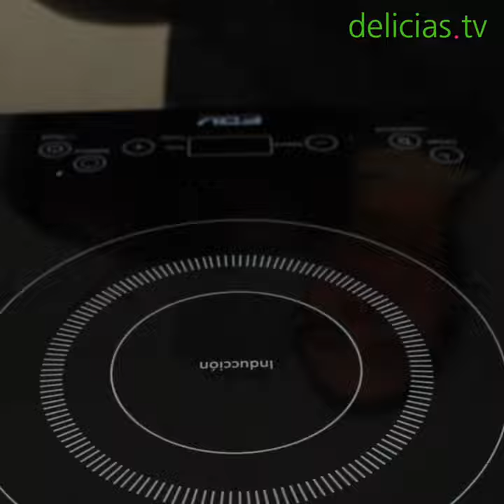Leche nevada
Receta completa Leche nevada

INGREDIENTES

• 500 ml de leche
• 2 huevos
• 100 gr de azúcar
• 70 gr de azúcar para merengue
• 10 gr de maicena
• 5 ml de vainilla
• Canela (opcional)

PREPARACIÓN

Mezclar 50 ml de leche, las 2 yemas y la maicena. Reservar.

En un bowl batir las claras a punto nieve, agregar el azúcar y seguir batiendo hasta obtener consistencia firme.

En una olla agregar 450ml de leche y calentar hasta punto de ebullición.  Agregar bolas de merengue, cocinar por 2 minutos aproximadamente. Y retirar.

A la olla con leche, agregar el azúcar y la vainilla. Llevar a ebullición y agregar la mezcla de maicena., revolver hasta formar una crema liquida. Retirar, dejar enfriar unos minutos y porcionar en copas. Agregar bolas de merengue sobre la crema.